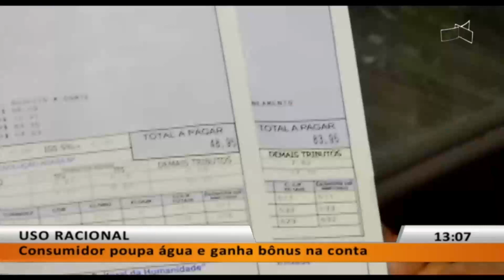JL - Uso racional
01/06 - Consumidor poupa água e ganha bônus na conta.